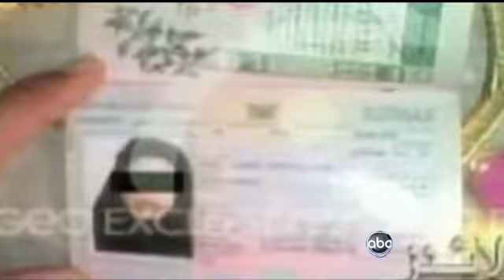Osama Bin Laden Dead Bin Laden's Wives